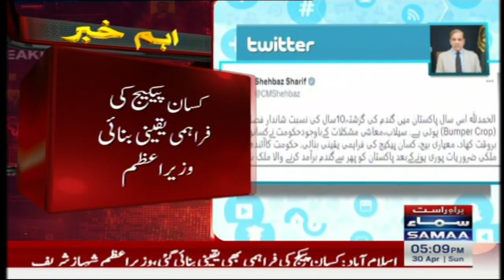Huge step by PM Shehbaz Sharif | SAMAA TV | 30th April 2023